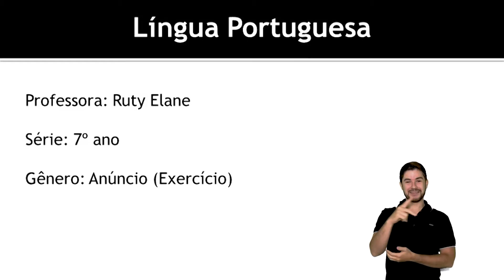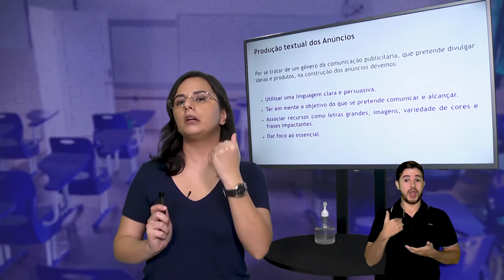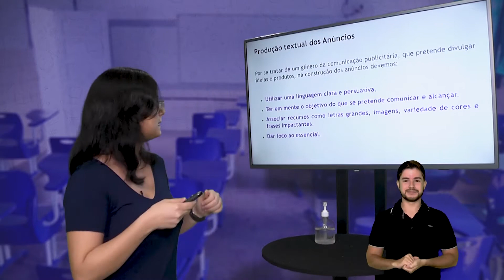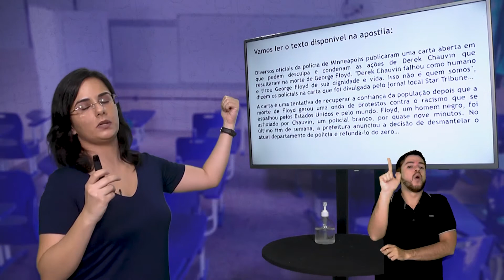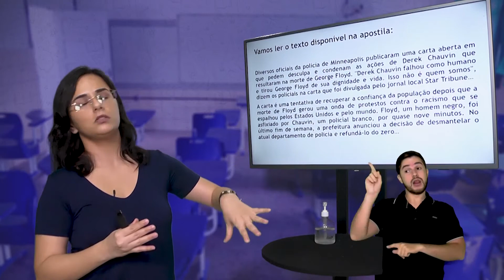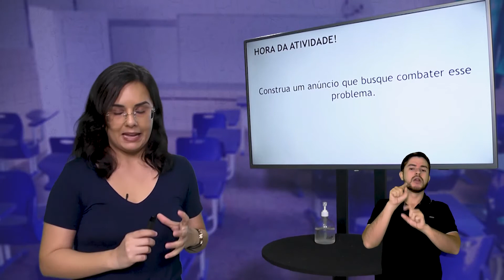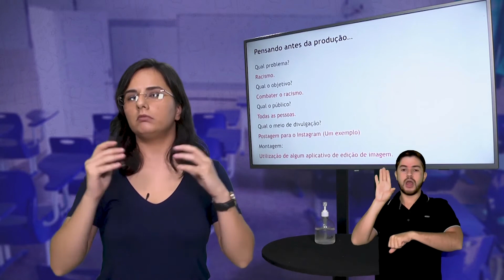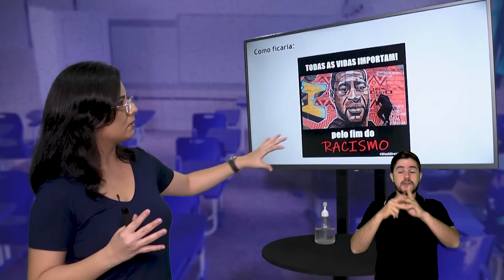7º ano - Língua portuguesa - Aula 1 - Profª Ruty Elane | Correção 2° Caderno